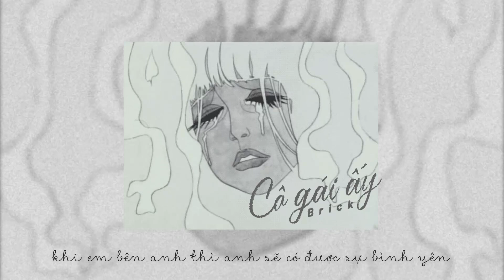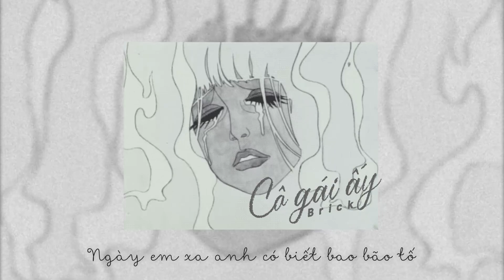Cô Gái Ấy - Brick | RV Underground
♫ Song: Cô Gái Ấy - Brick
Recording : Z studio
Video Banner : Tuấn Đạt.
Artist:
✖ Follow Brick:

►LYRICS:
Đã qua 12h đêm sao vẫn có người còn đợi chờ em
Khi trái tim của em đã yếu đuối cần một người để em làm quen
Anh vẫn còn nhớ những dòng tin nhắn cũ khi nhìn lại thì nước mắt anh rơi
Khi ta hạnh phúc thì anh không giữ được đến khi nhận ra thì hai đứa hai nơi

Anh rất đau, ta mất nhau , khi chia tay em đã khóc rất lâu
Sau này ai cũng sẽ có được hạnh phúc nhưng đang tiếc là không phải với nhau
Không phải vì hết yêu không phải vì hết thương vậy thì điều gì đã làm ta cách xa
Ở trong thành phố nhỏ , em đang đi cùng ai anh chạy tìm kiếm em trông thật vội ã

Anh không muốn mất em vì khi em bên anh thì anh sẽ có được sự bình yên
Hai người tìm được nhau sẽ là do ông trời còn khi đã bên nhau sẽ là do tình duyên
Dạo này em thế nào cuộc sống chắc vui vẻ anh vẫn nhớ em đến nổi phải mất ngủ
Ngày em xa anh có biết bao bão tốt nổi buồn mình anh chịu đừng vẫn chưa đủ

Anh còn nhớ lúc mình yêu nhau cùng ngồi trên chiếc xe tay em ôm thật chặt
Em kể về câu chuyện một người đã đi mãi và rồi Cô gái ấy cũng đã không còn gặp
Em muốn một đến nơi chỉ có hai chúng ta cùng với marlboro và em xiết thật lâu
Anh xin em đừng nói với anh ấy rằng chúng ta đã có tình yêu thật đậm sâu

Một người đến và một người đi
Hai chúng ta cũng không thể quay trở lại
Một người khóc và một người đau
Vì sao chúng ta lại lạc mất nhau.
Attachments area

© Copyright by Rap Viet Underground ☞ Do not Reup